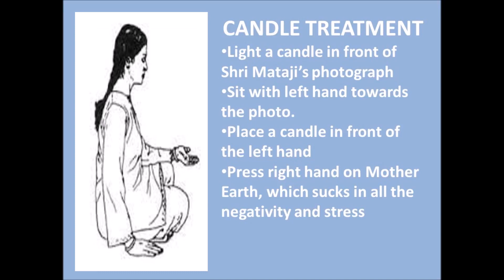Candle, lt side qualities, lethargic organs, pain | Sahaja Yoga | HH. Shree Mataji Nirmala Devi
Sahaja Yoga Online Meditation.